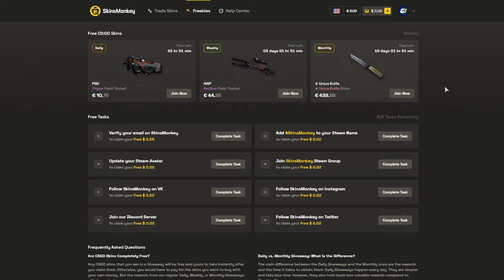FAKE BUGARI I JA = DEADLY FACEIT STACK (unreal clutch)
malo anlak1 pocetak meca sa ovim likovima ali poslije je bilo gazenje na max...

Ako zapravo čitate opis klipova, volim vas